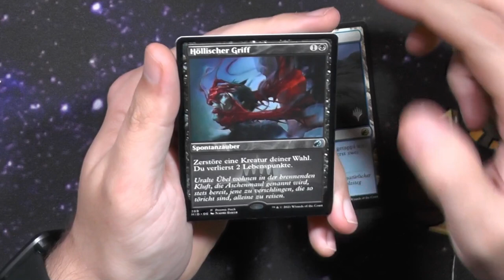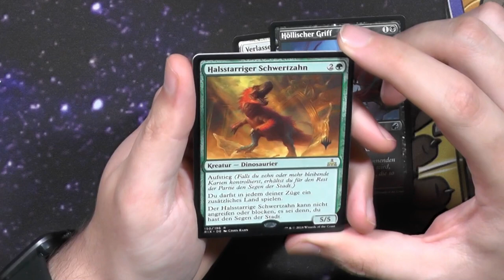Innistrad Mitternachtsjagd Promo Pack Booster456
Und einmal die nicht Foil Variante des Innistrad Mitternachtsjagd Promo Packs.

Intro